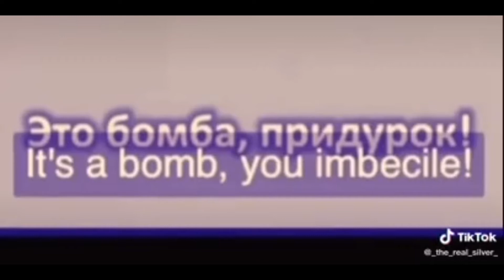I just made this in 5 seconds